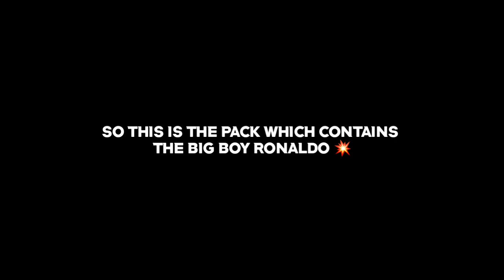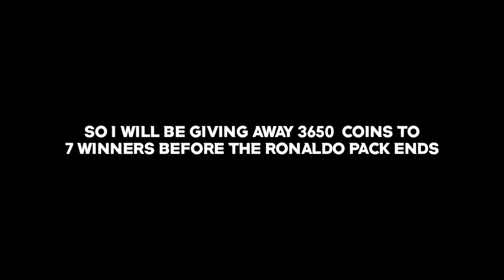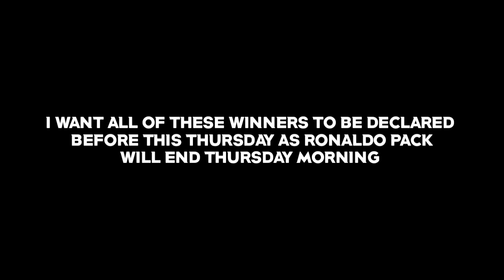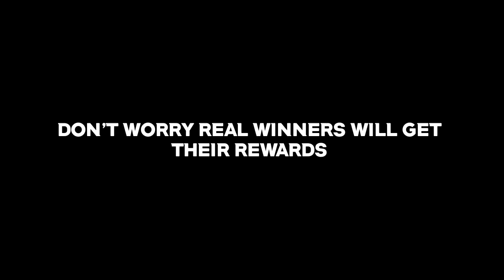LAST CHANCE TO GET ICONIC RONALDO FROM THE REAL MADRID PACK💞 | WINNERS ANNOUNCEMENT AND REWARDS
FREE ICONICS 🤩

Hello Everyone !

2021